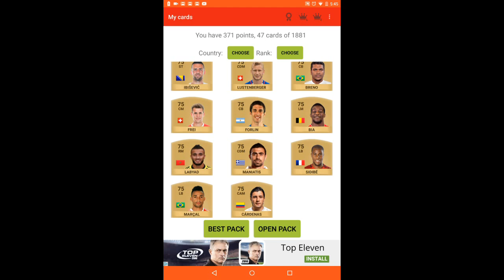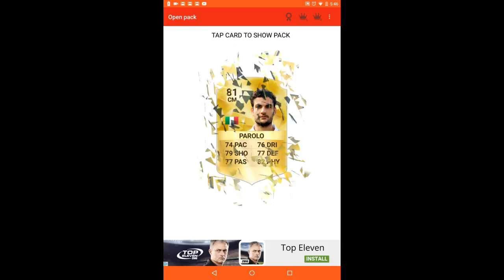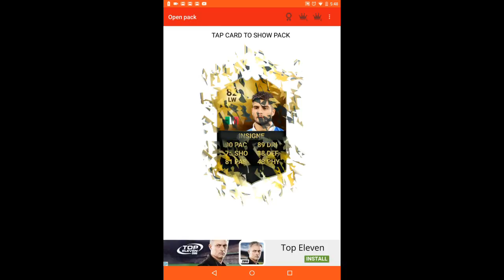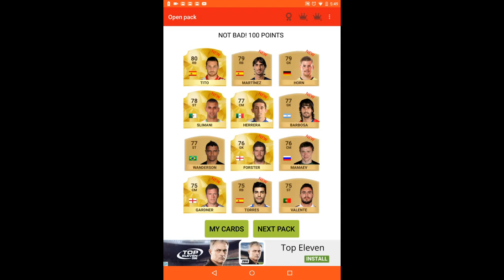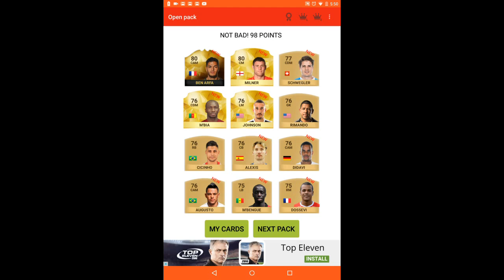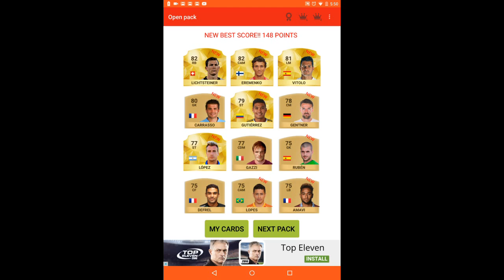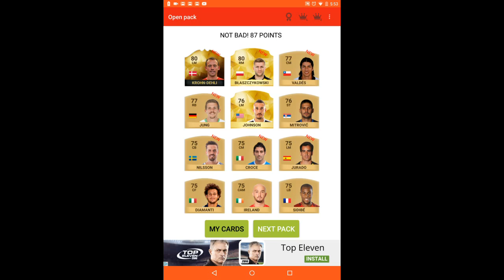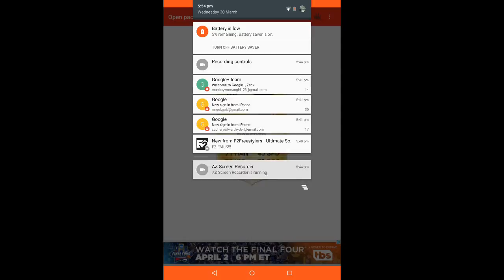30 March 2016